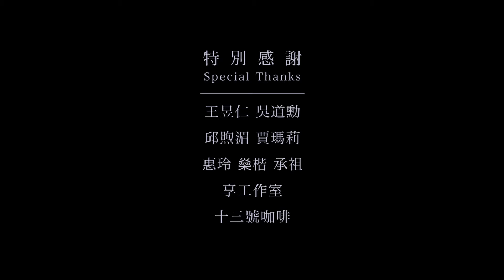Qing-Shui Art Village《ＯＯＯＯ》Be All Ears. 2020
2020 清水眷村文化園區-首屆駐村藝術家
尹子潔 《ＯＯＯＯ》Be All Ears. 2020 作品
提起眷村，便是一個分化的開端，避不開的是它的歷史、政治，對台灣國族主義、台灣建國獨立運動⋯，眷村符號如同關鍵字的出現，生活標語、政治宣傳口號，使觀者以反射取代思考，無法沈澱自己對於事物的真實看法與想像，況且時代節奏加快（科技）使人生活在斷裂的時空中；本作品企圖將文字符號拆解成“單字”形式，以關係美學的脈絡，邀請觀眾在此休憩思考，使觀者自行拼湊“想說的”亦或重新思考、理解、詮釋這單字的意涵。

這次結合了清眷的色彩、磁磚幾何造型以及空軍精神標語。